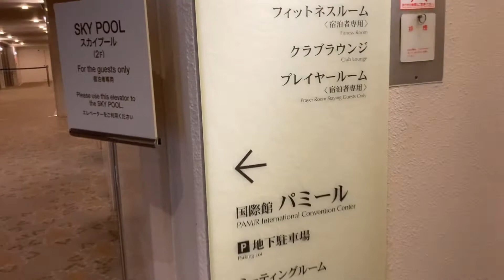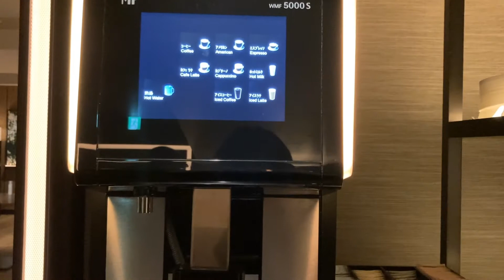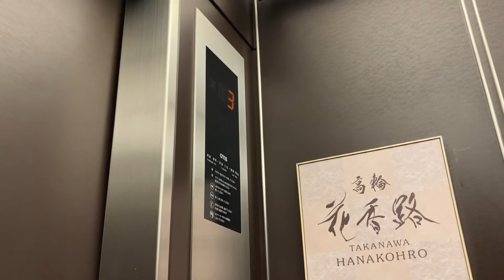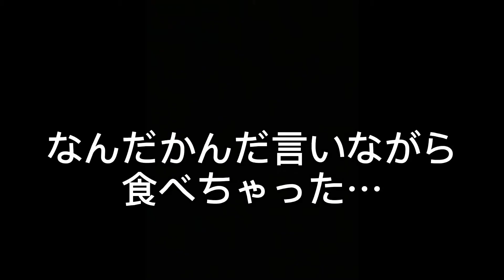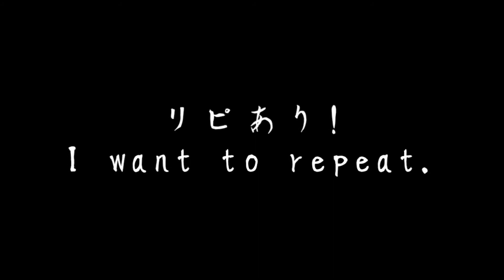【高級ホテル花香路 part5】 クラブラウンジ全制覇なるか 汗と涙の戦いがいまここに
ホテル滞在はラウンジとの戦い
笑いあり涙あり・・・

花香路シリーズ
【全16室のみ】4つのラウンジアクセス付き高級和ホテルに宿泊 part1
【全16室のみ】4つのラウンジアクセス付き高級和ホテルに宿泊 part2　〜あっと驚くおもてなしチェックイン編〜
【高級ホテル花香路 part4】 クラブラウンジ全制覇するぞ!! 感染症対策コロナで変わったホテルのラウンジ